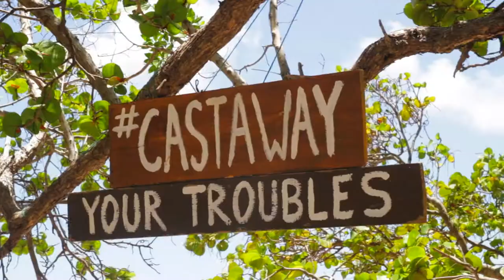CASTAWAY ISLAND event 07-08-2017 MIAMI Speaker Box and Un Mute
Directed by: Angel Garcia
Chapter31 films